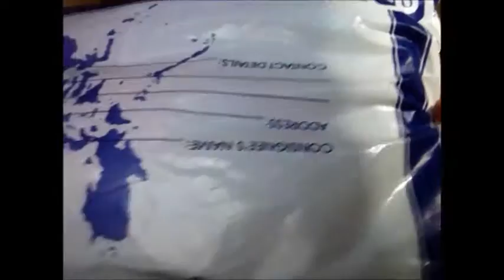Package Opening from Nyan Nyan anime plushes and Cafe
May 2013
Thank you Nyan Nyan anime plushes and Cafe and to Ma.am Grace Santos
Im so Happy My first Magic Knight Ray Earth Plush
Fuu Hououji wohhh my favorite character